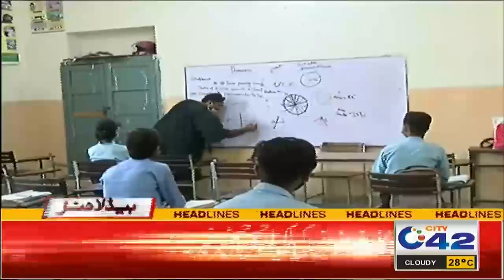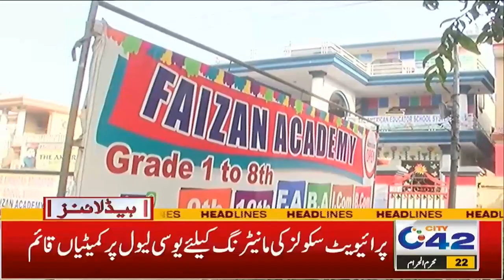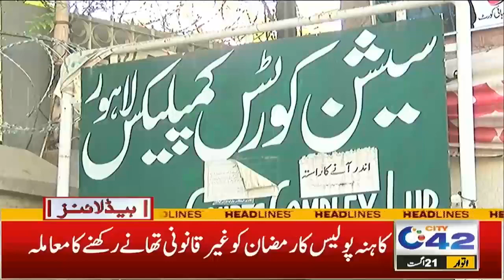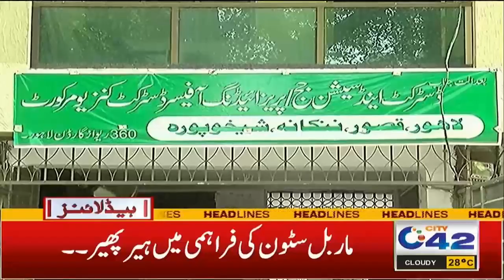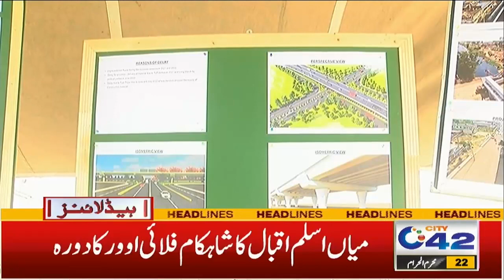Rains Alert! | Weather Department Big Prediction | 12am News Headlines | 21 Aug 2022 | City 42